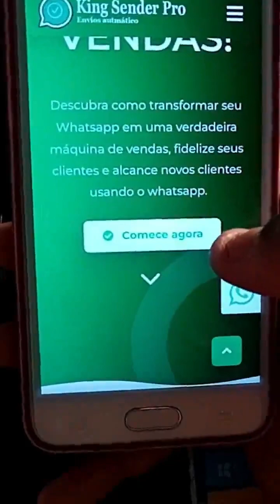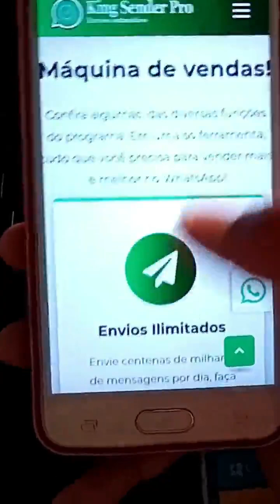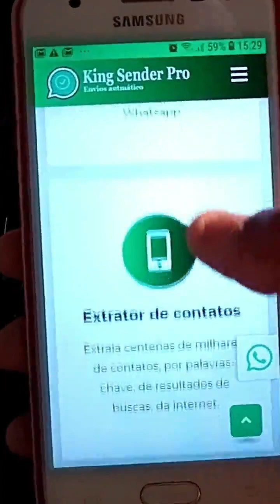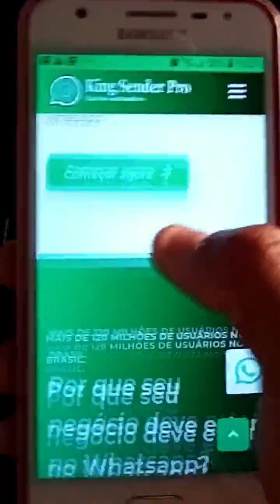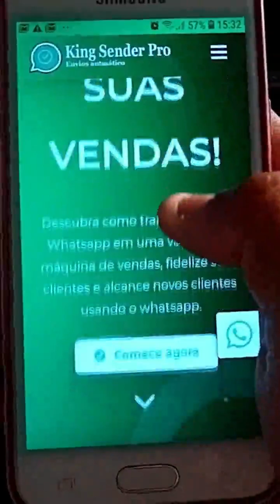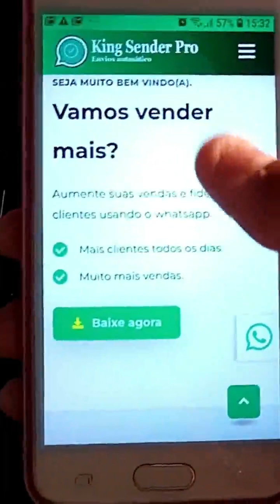king Sender Pro (King Sender Pro Crackeado) Software King Sender Pro - King Sender Pro É Confiavel?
fala pessoal, nesse vídeo vou falar com vocês sobre o software king sender pro, um software que é muito procurado pelas vantagens que ele oferece, se você tem duvidas sobre o king sender pro, assista esse vídeo para você entender tudo certinho como funciona essa ferramenta king sender pro.
Muitas pessoas acabam procurando pela ferramenta do king sender pro crackeado, e não sabem o risco que corre em pegar um virus, bloquear seu whatsapp entre outros dandos que podem ser causado por conta de um ferramenta gratuita que não sabemos a malicia de quem a criou.
Software king sender pro possui uma ampla gama de funções que permitem que você dispare centenas de milhares de mensagens de forma 100% automática para toda a sua lista de clientes e parceiros, sem complicações tudo feito com alguns cliques. Aumente suas vendas e fidelize seus clientes usando o WhatsApp.
ALGUMAS FUNÇÕES DO KING SENDER PRO
✅ ENVIOS EM GRUPOS QUE PARTICIPO
✅ ENVIO DE UM CONTATO NA MENSAGEM - CARTÃO DE CONTATO
✅ EXTRAÇÃO DOS MEUS CONTATOS DA AGENDA SINCRONIZADA COM O GOOGLE
✅ EXTRAÇÃO DOS CONTATOS DO HISTÓRICO DE CONVERSA
✅ EXTRATOR DE CONTATOS POR PALAVRAS-CHAVE EM RESULTADOS DE BUSCAS DO GOOGLE
✅ EXTRATOR DE LINKS DE GURUPOS POR PALAVRAS-CHAVE EM RESULTADOS DE BUSCAS DO GOOGLE
✅ PESQUISA DE GRUPOS
✅ ENVIO EM MASSA PARA TODOS OS GRUPOS
✅ GERADOR DE CONTATOS
✅ ENVIO NO INDIVIDUAL
✅ VALIDADOR DE CONTATOS
✅ VALIDADOR DE LINKS DE GRUPOS
✅ ENVIE IMAGENS, AUDIOS, VIDEOS.E MUITO MAIS

✅ RESPOSTAS RÁPIDAS RESPOSNDA OS CLIENTES COM UM CLIQUE
✅ AGENDADOR DE ENVIOS
✅ GERADOR DE LINKS DE WHATSAPP
✅ AUTO RESPONDER BETA
✅ ENVIE IMAGENS COM APENAS UM CLIQUE
✅ COMPARTILHE CONTATO COM APENAS UM CLIQUE
✅ ENVIOS DE ÁUDIOS COMO SE FOSSEM GRAVADOS NA HORA